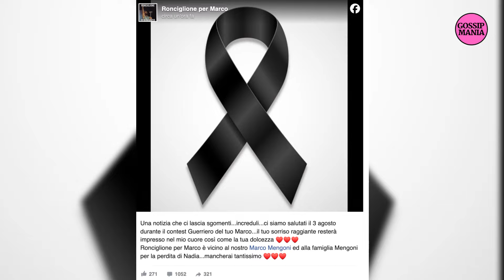“Cara Nadia…”: Marco Mengoni, lacrime al funerale della mamma